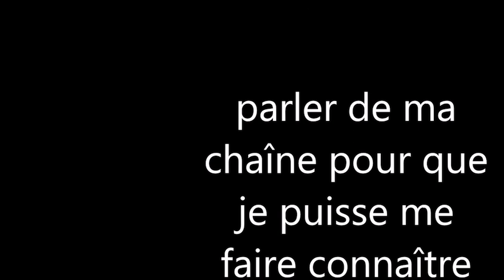clash of clans/vidéo 81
j'éssais une nouvelle composition de troupe dans le village des ouvrier.